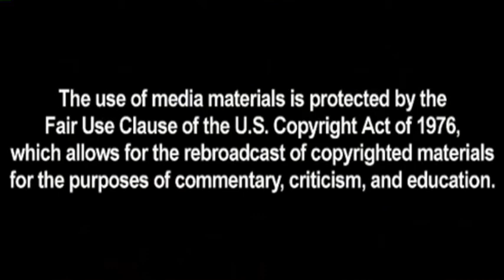Takeshi Koike's Redline Live Reaction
Help me replace my quickly dying computer by buying imports from Solaris Japan.